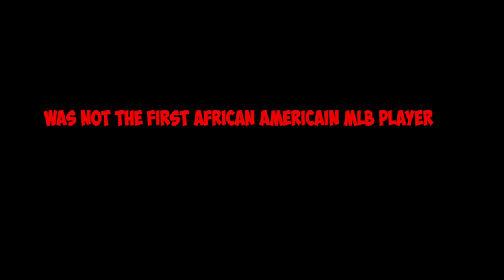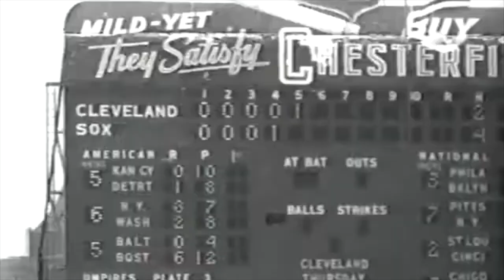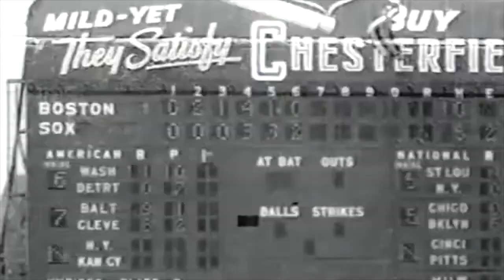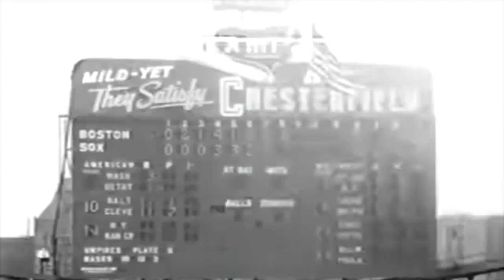Meet Moses Fleetwood Walker | The Forgotten MLB Player Who First Broke The Color Barrier